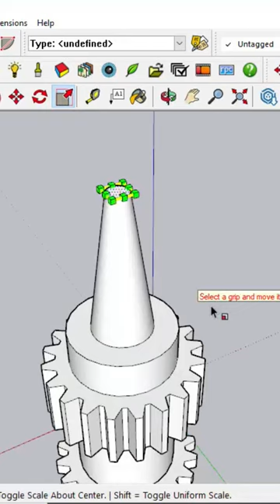gear in sketchup